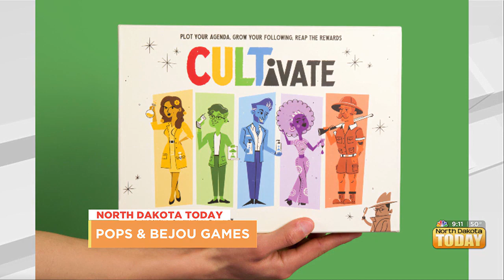NDT Pops & Bejou Games October 12